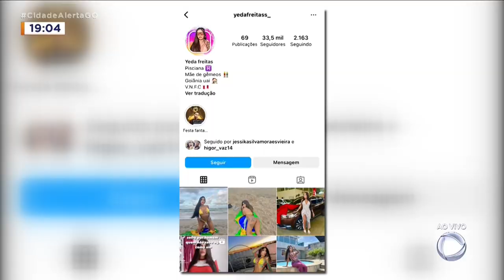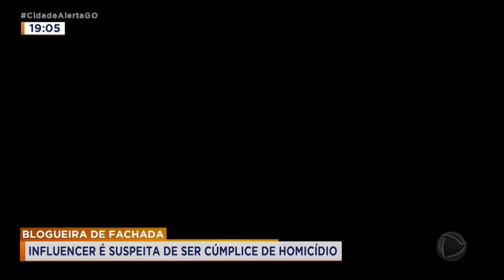BLOGUEIRA DE FACHADA: INFLUENCER É SUSPEITA DE SER CÚMPLICE DE HOMICÍDIO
INFLUENCIADORA DIGITAL É PRESA SUSPEITA DE SER CÚMPLICE DE ASSASSINATO E FAZER PARTE DE UM ESQUEMA DE TRÁFICO DE DROGAS. LONGE DE QUALQUER SUSPEITA, A MULHER ESBANJAVA UMA VIDA DE LUXO. AGORA, ELA E O GRUPO CRIMINOSO ESTÃO ATRÁS DAS GRADES.